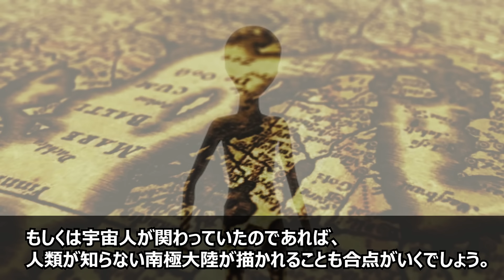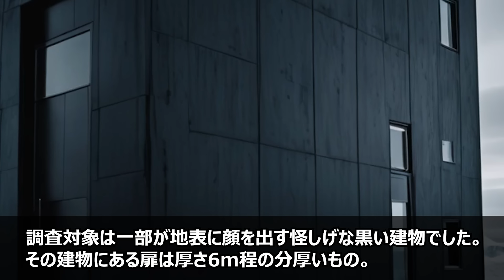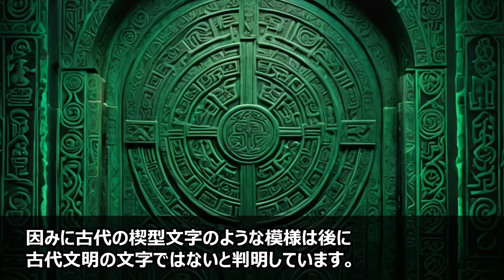南極に隠されたもう1つの文明の存在…人類が知らない世界を陰で支配する真の支配者の存在【都市伝説】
UFOの存在を決定付ける映像が流出か…政府が隠蔽する地球外文明の侵略と人類を揺るがす計画の存在【都市伝説】

地球外で確認された謎の人工建造物の正体…学者が騒然となった明らかに不自然な建造物の存在と未解明の謎【都市伝説】

存在を隠蔽されていた未確認飛行物体の姿が流出…日本では報道されていない極秘飛行物体の存在と政府が隠していた陰謀の正体【都市伝説】【総集編】

月で奇妙な爆発が起きていた…日本では報道されない宇宙で起きている覇権争いと未確認生物の関与が疑われる事件【都市伝説】

月から人類以外の活動の痕跡が発見されました…日本では決して報道されない半世紀以上前から存在していたNASAが隠蔽した地球外文明存在の証拠【都市伝説】

■フリー素材
動画：Pixabay(フリー動画）